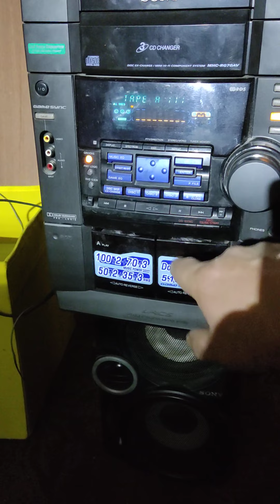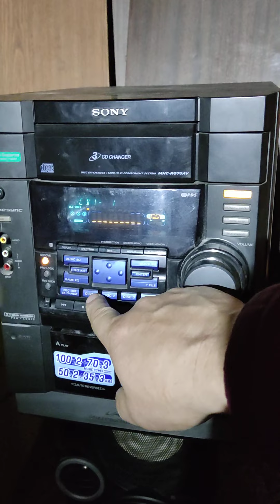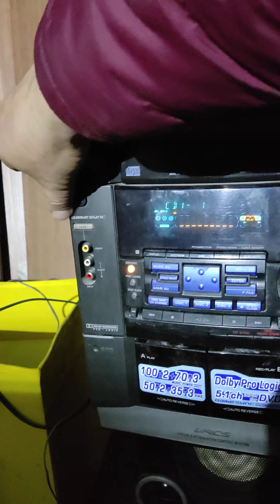музыкальныц центр SONY